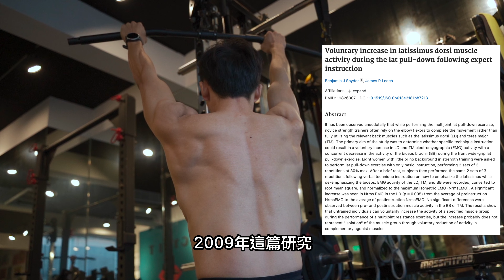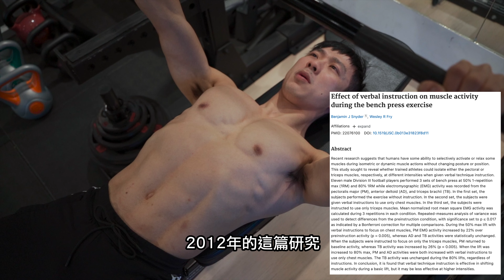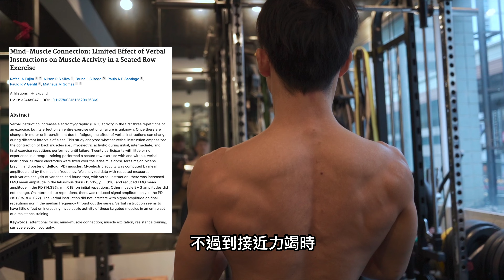沒有「肌肉感受度」等於訓練無效嗎？肌肉感受度真的重要嗎？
【相關研究聯結】